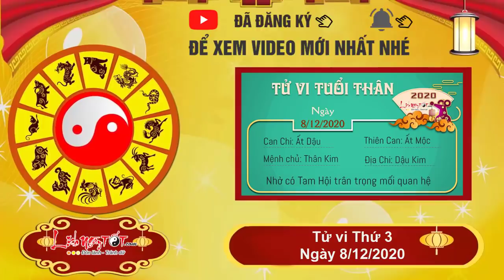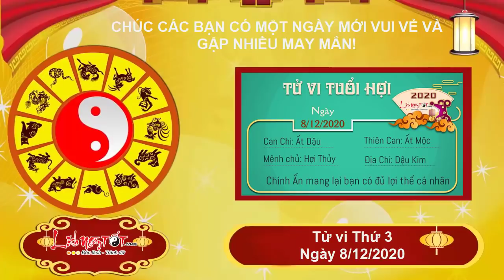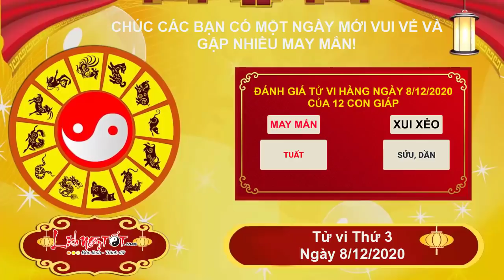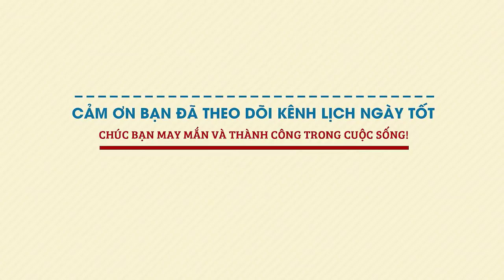Xem tử vi hàng ngày - Tử vi Thứ 3 ngày 8 tháng 12 năm 2020 của 12 con giáp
Xem tử vi hàng ngày, Thiên Tài giúp con giáp tuổi Mùi có lợi thế hơn về tiền bạc so với những người xung quanh, thế nhưng nên khiêm tốn bạn nhé. Không ai biết vận may của bạn duy trì được bao lâu, do đó luôn phải đối tốt với mọi người dù trong bất cứ hoàn cảnh nào bạn nhé.

Thổ - Kim tương sinh thuận lợi cho những ai đang có mục tiêu cải thiện vận trình tình cảm, người độc thân nên chủ động hơn trong việc tấn công. Những ai đã có đôi có cặp hãy thể hiện sự lãng mạnh của mình để gia tăng sự gắn kết với người ấy bạn nhé.

 Theo Lịch Vạn Niên, nay là ngày 8/12/2020 dương lịch là ngày Can Ất: Ngày can Ất không trị bệnh ở hầu. Do đó, bản mệnh nên lưu ý tránh tác động lên vị trí này trong ngày hôm nay.

Xem tử vi tháng 11 âm lịch năm 2020 của 12 con giáp được cập nhật liên tục trên kênh Lịch Ngày Tốt tại đây